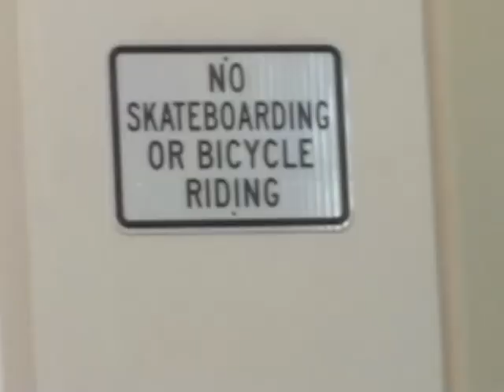VXtra Credit - David Anderson BMX Edit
my final project from arizona, we had so much planned for this edit and i would say most of it was unfinished, but we were able to get enough clips to put it together and really am just happy about that. enjoy the video and look forward to more fully completed edits in the future, im just getting started!

vx1000
phoenix arizona
tempe arizona
whiplash
bmx street